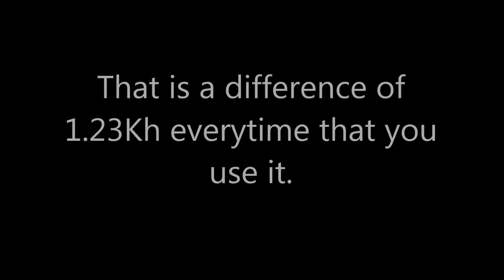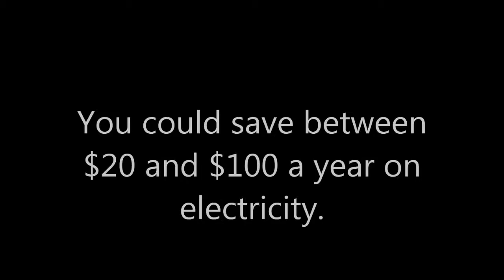Penelec video- How To Know You Are Saving Electricity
This video was made for a contest by ways2savecontest.com.